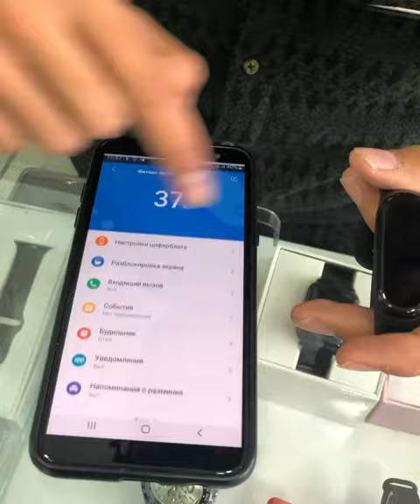MIBAND 4 SOATIGA OBLOJKA QO`YISH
ENDI MIBAND 4 SOATIGA XOHLAGANCHA OBLOJKA QOYISHINGIZ MUMKIN